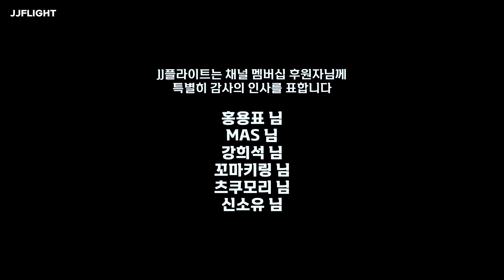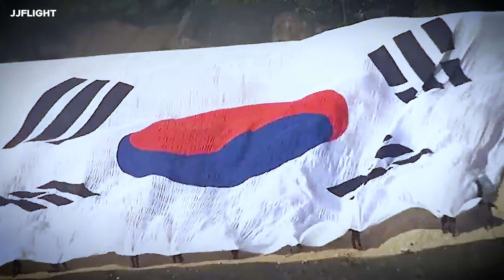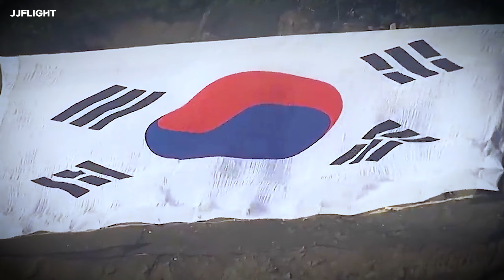2023 통합화력격멸훈련 시뮬레이션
✈ 2017년 이후로 통합화력격멸훈련이 이루어지지 않고있어서 가상으로 만들어보았습니다.
✈ 참고로 8월 31일 포천 로드리게스 훈련장에서 '한미 연합·합동 화력운용훈련(CJFCX)이 시행되었습니다.

자주묻는 질문 모음 (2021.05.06 판올림)

Q. 이거 뭔가요? 게임인가요? (가장많은 질문 탑랭크)

마이크로소프트 플라이트시뮬레이터라는 게임입니다.

Q. 시작부터 하고싶은 말이 있다면?

플심은 아케이드 요소가 거의 없는,
말이 게임이지, 아주 진지한 시뮬레이터입니다.
영상을 재밌게 만들기 위한 기획일 뿐이며
실제로 게임을 구매하여 플레이 했을때
실망하실 수 있다는 점을 미리 말씀드립니다.
최신 기술과 최고의 그래픽을 보는것에 흥미가 있고
세계 지리, 지형, 정세, 항공기, 항공역학, 물리법칙, 여행,
조종지망생 등 이런 것들에 관심이 많으신 분들에게 추천드려요.

Q. 난이도는?

초보자들에게는 매우 어려운편입니다.
기계공학적인 사고가 있으신분, 공간지각능력이 뛰어나신분, 운전잘하시는분,
어릴때 비행기게임 많이 해보신 분들은 쉽게 시작가능.
비행기가 어떻게 움직이는지 (양력 등) 이런걸 전혀 모르시는 분은
이륙은 커녕, 활주로에서 출발도 못할수 있습니다.

Q. 에어라인 조종사들이 이걸로 연습하나요?

정식으로는 CAE심 같은 대형시뮬레이터를 탑승하여 훈련, 시험을 진행하며
이런 PC용 시뮬레이터는 조종사 개인적으로 하는 분들도 많은걸로 알고있습니다.

Q. 플라이트시뮬레이터 게임에 대해서

마이크로소프트에서 1982년부터 제작한 항공기 시뮬레이션 게임입니다.
2020년에 최신버전이 공개, 판매되었습니다.
록히드마틴이 제작한 P3D 역시 전작인 FSX기반으로 제작되었습니다.

Q. 님 잼민이 인가요? 영상이 왤케 유치한가요?

아재입니다.
죄송합니다ㅜㅜ 워낙 극마이너한 게임이다보니
많은 분들이 쉽게 접근하길 바라는 마음에 유치하게 제작하고있어요 ㅠㅠ
저는 플라이트시뮬레이터 DOS버전부터 플레이해왔습니다.

Q. 어디서 파는지?

스팀이나 마이크로소프트에서 판매함. 검색해보시면 금방나옴.

Q. 유튜버 컴퓨터 사양은?

win11(dev) / amd 3600 / RTX2070 / 32gb

Q. 잘 돌아가는지?

sim업데이트 5 이후 많이 부드러워졌습니다.
렌더퀄리티 100 / 울트라옵 기준 대도시 프레임은 30~35정도 나옵니다.(이정도면 잘나오는편입니다)

Q.추천사양은?

최소 본체 가격 100만원대 이상이며
150만원대 이상으로 가시면 쾌적하게 플레이 가능.
하지만 60FPS 이런거 기대하시면안됨

Q. 하옵 옵션타협하면 60FPS안나옴?

개적화라서 옵션 타협해서 얻을 수 있는 프레임이 별로 크지 않습니다.
다만 계속 업데이트 중이니 지켜볼부분입니다.
현재 구매자들은 거의 베타테스터 수준으로 보시면됨.

최근 simupdate 5 이후 많이 나아져서 사양 준수하면 60방어 될거같네요.

Q. 플라이트시뮬레이터 구매할려고보니 3가지가 있는데 넌 버전뭐쓰나?

스탠다드 (젤 저렴이로 추천드림)

Q. 폰 게임인지?

ㅋㅋㅋㅋ제발

Q. 엑박으로 되는지?

엑박용 출시됨.

Q. 전세계가 다 있나요?

네

Q. 전세계를 자유롭게 돌아다니는거 가능?

가능.

Q. 사람이 아무도 안가는 시베리아 툰드라지역, 아프리카 오지에 가도 게임에서 구현이 되어있나요?

네

Q. 실제 여객기, 항공기와 어느정도 유사한가요?

기체별로 다르지만 경비행기류는 거의 유사하다고 보시면됩니다.
록히드마틴이 제작한 P3D보다 더 뛰어나다고 개인적으로 생각합니다.
그리고 또 개인적으로는 조종사가 훈련하는 심보다 어떤면에서는
더 디테일한 면이 있다고도 생각합니다. (기류, 비행면 관성 모먼트 등의 면에서)

Q. 비행기로 이동시간이 실제 시간과 똑같나요?

네

Q. 우리집도 찾아볼 수 있나요?

네. 다만 다르게 생겼습니다.

Q. 왜 위성사진이 옛날인가요?

마이크로소프트와 제작사 아소보가
마이크로소프트의 빙맵(BING MAP)을 사용해서 제작하는데
한국 구형 위성사진을 사용한거같습니다.
2022년 이후에 한국 업데이트가 이루어지면
더 좋아질거같아요.

Q. 전세계의 건물들을 전부다 만드는게 가능한 일인가요?

대부분 AI가 생성한 건물입니다.

Q. 날씨와 시간을 바꿀 수 있나요?

가능한 거의 대부분의 대기환경을 변경가능합니다.
온도 습도 기압
시간, 계절, 구름고도, 구름상태, 악천후, 눈, 비 등 컨트롤가능.

Q. 추락하면 폭발하나요?

구현되어있지 않습니다. 아쉬운 부분입니다.
다만 예전 fsx에서 서드파티 프로그램으로
미사일 발사, 폭발 등이 구현된적이있어서
기대해볼수있습니다.

Q. 승객들이 타는 모습같은게 보이나요?

없습니다. 다만 공항에 지상직들은 좀 돌아다님.

Q. 도시에 사람들이 돌아다니나요?

없고, AI생성된 자동차들만 돌아다님. 바다에는 배도 돌아다님.

Q. 우주로 갈수 있나요?

나사가 인정한 우주 고도 지상 80km까지만 가능합니다.

Q. 키보드로 가능한가요?

가능하지만, 제대로 하기 힘듭니다.
그냥 안된다고 보시면됨.
키보드로 하다가 혈압차서 컴터 뿌술 수도 있음.

Q. 게임패드로는 가능한가요?

가능하지만, 답답하실겁니다. 일단 쓰로틀조절이 힘듬.

Q. 비행조이스틱 뭐쓰시나요

트러스트마스터 T16000M 사용중입니다.

채널에 오시면 더 신박한 영상들이 많이 있습니다.
비행시뮬에 관심없으신 분들은 그냥 구경만하고 가셔도됩니다.솔직히 이런류의 게임에서 비행조이스틱 있고 없고는
만족감이 하늘과 땅차이입니다.

Q. 요크가 있는데 호환 가능?

가능.

Q. 구매하여 설치했는데 전투기가 없어요 어떻게된거죠?

전투기나 기타 비행기들은 제작사가 제작한게 아닌
사람들이 개인적으로 제작하거나, 따로 판매하는 기체들입니다.

Q. 왜 전투기가 미사일발사를 하지 않나요?

플라이트시뮬레이터는 기본적으로 민간항공기 시뮬레이터입니다.

Q. 플라이트 시뮬레이터 재미있나요?

사실...아케이드요소는 거의 없다고 보시면됩니다.

Q. 플라이트 시뮬레이터 어렵나요?

어렵게 하려면 실제 조종사만큼 어렵게 할 수 있고
쉽게 즐기려면 얼마든지 쉽게 즐길 수 있습니다.
(단 기본 기초가 되어있는 분들에 한해서)

Q. 저는 사양도좋은데 JJ플라이트님 처럼 화면이 쨍하지 않아요

저도 같습니다, 다만 편집시 색상을 살짝 조절합니다.

Q. VR은 뭐쓰나요?

저는 오큘러스리프트 CV1사용중입니다.

Q. VR로 하면 어떤가요?

말로 설명하기 힘들정도로 모니터로 보는것과 차원이 다릅니다.
실제 기체에 탑승하고 있는 느낌이 강하게 느껴집니다.

Q. VR 장비 추천해주세요

VR은 다양한 장비들이 있고, 가격대와 사양이 달라서
직접 서치해보시고 공부해보셔야 할거같습니다.

Q. VR하려면 컴퓨터 사양이 좋아야하나요?

VR이 아니더라도 플라이트시뮬레이터는 컴퓨터가 고사양이어야만 구동가능합니다.

Q. 기체, 시너리, 리버리는 어디서 다운받나요?

여기서 다운받고 있습니다.

기타 버그, 오류, 문제 등은 플라이트시뮬레이터 포럼에서
정보를 얻으시면 좋습니다.
(외국 사이트이므로 크롬 번역기 켜고 보시면됨)